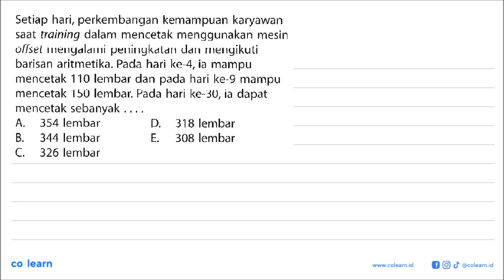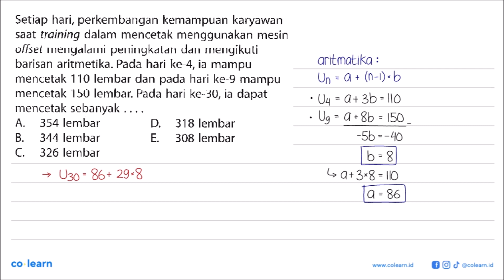Setiap hari, perkembangan kemampuan karyawan saat training dalam mencetak menggunakan mesin offse...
Setiap hari, perkembangan kemampuan karyawan saat training dalam mencetak menggunakan mesin offset mengalami peningkatan dan mengikuti barisan aritmetika. Pada hari ke-4, ia mampu mencetak 110 lembar dan pada hari ke-9 mampu mencetak 150 lembar. Pada hari ke-30, ia dapat mencetak sebanyak .

Sumber Soal: Matematika Mandiri SMK Kelas 10, K-13 Revisi, EZ , Erlangga

00:00 : Bedah Soal
01:00 : Konsep, rumus dan pengertian Barisan Aritmetika
01:18 : Langkah penyelesaian soal
01:04 : Jawaban akhir
01:34 : Penutup